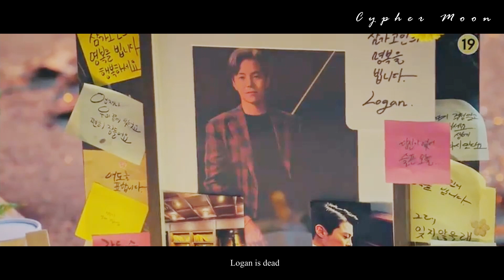LOGAN LEE X SHIM SU RYEON || 로건리X심수련 || ON MY OWN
[Re-upload] sorry, i have uploaded the wrong video

Logan wakes up from coma OMG! I got goosebumbs!
Logan my dear you need a major surgery right now, not Su Ryeon-ssi..

Cheon Soo Jin you better not inject a memory eraser drugs.
No more amnesia things omg i'm tired. we need logryeon reunion asap.
Anyway, thank you Ha Yoon Cheol for saving our Logan.